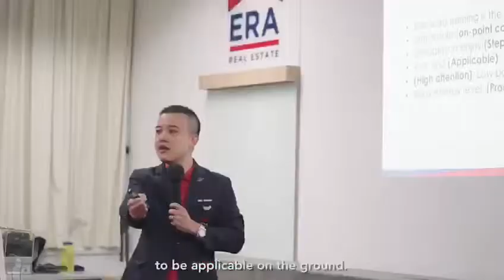Preeminent Group Monday Night Express Training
This awesome video pretty much sum up what our PreeminentGroup MondayNightExpress is all about! MNE is the bullet train to your real estate success! It’s the Age Of “Bite-Sized” Learning!

For many real estate salespersons, bite-sized training has always been the right size. Snackable content also makes it easier for salespersons to savor every lesson step after step. It offers our agents substantial on-point content. They will surely come back for more every Monday!

Learners are all fighting against lengthy lectures. Once learners exhibit signs of boredom, getting their attention back will be too difficult. This is where bite-sized learning comes in. It offers a promising antidote by primarily increasing a learner's psychological engagement. Learners will be motivated to consume short, snappy yet meaningful content. Salespersons at the peak of their energy level, often produce successful results.

Tonight we had another session of MNE by our Top Achiever & Leader Richard Eng 👍🏻